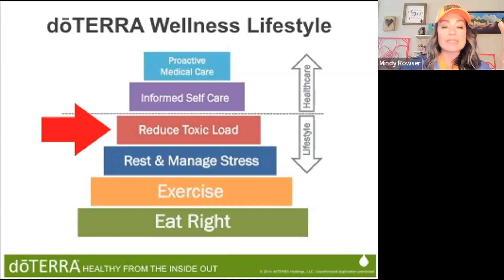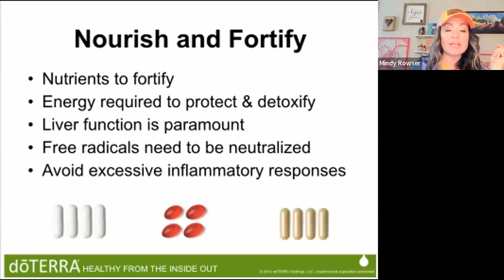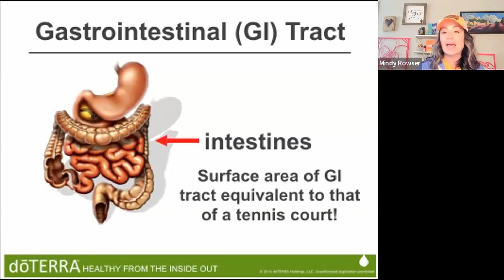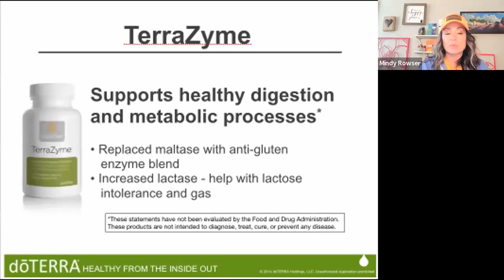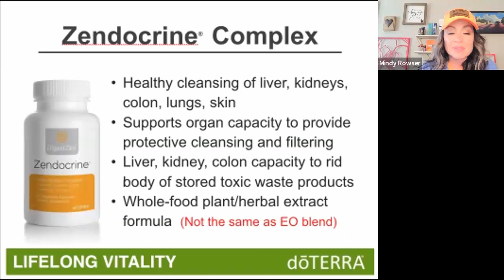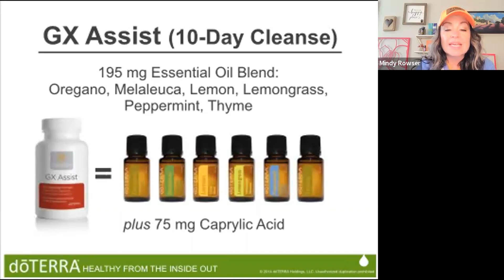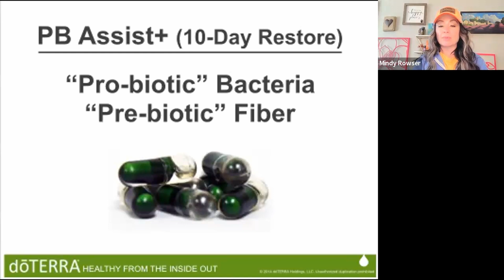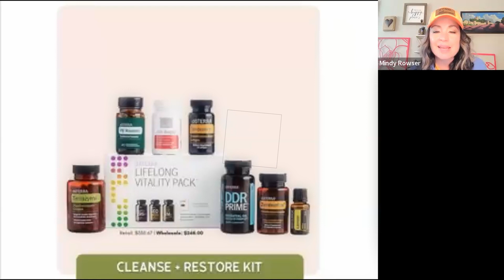Transform Your Life: The Ultimate 30-Day Cleanse Guide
Mindy Rowser, LMT explains how to detox your body and why a 30-day detox cleanse can be the key to longevity, losing weight, clearer skin, strengthened immunity and overall improved health and wellness. Register for our 30-Day Cleanse and Restore Program to get started

Chapters:
0:18 Why you might want to consider a 30-day detox cleanse
2:36 The doTERRA Wellness Lifestyle Pyramid
3:22 How To Reduce Toxic Load
5:04 Toxin Exposure Pathways
7:12 doTERRA Lifelong Vitality Vitamins
9:14 Toxin Elimination Pathways
11:17 How To Remove Toxins From The Body Naturally
14:00 doTERRA Terrazyme Complex
19:01 doTERRA Zendocrine Complex
22:41 doTERRA Zendocrine Oil Blend
23:31 doTERRA GX Assist Oil Blend
28:52 doTERRA PB Assist+ Pro-biotic and Pre-biotic
30:50 doTERRA DDR Prime Cellular Complex
31:27 30-Day Renewal Plan
32:26 How To Register For Our 30-Day Cleanse & Restore Program

Are you ready to revitalize your wellness routine and step into summer feeling refreshed and rejuvenated? We've got just the thing for you!

Our highly anticipated 30-day cleanse event is back, and we couldn't be more excited to embark on this journey with you. Whether you're a seasoned essential oil enthusiast or just starting to explore the incredible benefits they offer, this cleanse is tailor-made to elevate your health and well-being.

Starting on the 1st of the month, we’re kicking off multiple rounds of our transformative cleanse program. Led by our expert team, including the amazing Mindy Rowser LMT, this step-by-step program is packed with educational resources designed exclusively for you, our valued customers.

Throughout the month, we'll be right by your side every step of the way, providing engaging video coaching sessions, fostering a supportive community atmosphere, and offering fantastic giveaways to keep you motivated and inspired. And the best part? It only takes a few minutes of your day, so you can easily fit it into your busy schedule.

But wait, there's more! This incredible opportunity to jump-start your health is completely free for customers on our team. Yes, you read that right—zero cost, maximum benefits! (The only cost is your kit, which you may have many or all of the products already). To learn more click the kit purchase and you’ll get the full shopping list so you can check!

Don't miss out on this chance to invest in yourself and unlock the full potential of essential oils. Secure your spot now by clicking the link below and registering for our upcoming cleanse event

Why A Detox Cleanse?
Unbeatable Cost Savings
Invest in your health and save money at the same time! Our 30-day cleanse program, coupled with the doTERRA Cleanse and Restore Kit, is priced to provide you with maximum value. With this program, you’re not only investing in a healthier you, but you’re also saving on potential medical bills and health complications down the line. Make the smart choice today!

Experience Holistic Health Benefits
Our program is designed to detoxify your body and restore your natural health balance. The doTERRA Cleanse and Restore Kit is packed with essential oils and natural supplements that support your body’s natural detoxification processes. Experience increased energy, improved digestion, enhanced mental clarity, and a stronger immune system. Embrace the holistic health benefits and feel the difference!

Don’t Miss This Exclusive Opportunity
This is more than just a purchase, it’s an exclusive opportunity to join a community committed to health and wellness. By registering for our 30-day cleanse program, you’re taking a decisive step towards a healthier lifestyle. But hurry, spots are limited and filling up fast. Don’t miss out on this exclusive opportunity to transform your health. Register now and start your journey to a healthier you!

Here, you'll find a wealth of resources on essential oils, wellness tips, and much more.

We have a lot of exciting content coming your way!